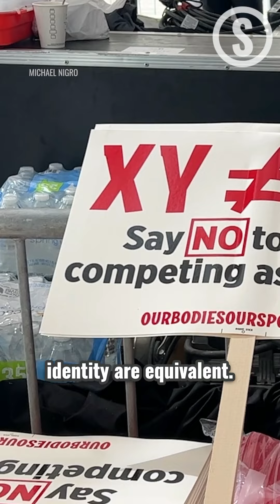Biden’s Title IX Rewrite ERASES Women in Sports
Paula Scanlan was forced to share a dressing room with and complete alongside biological male Lia Thomas.

She shares why the Biden administration’s rewrite of Title IX reverses its original intent to protect women in sports.